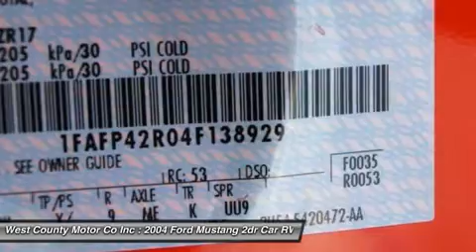2004 FORD MUSTANG Manchester, MO 163033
2004 FORD MUSTANG Manchester, MO
Stock# 163033

Pick up this Competition Orange 2004 Ford Mustang, available today. Featuring Manual transmission, it has 55991 miles. This could be the one you've been searching for.